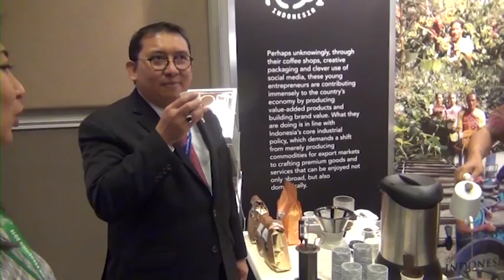WARTA PARLEMEN - DPR RI - PIMPINAN DPR RI APRESIASI ACARA PACIFIC EXPOSITITION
// PIMPINAN DPR RI MENGAPRESIASI PENYELENGGARAAN PACIFIC EXPOSITITION YANG DI-INISIASI OLEH KEDUTAAN BESAR INDONESIA DI AUCKLAND / SELANDIA BARU // EVENT INI DAPAT MEMBUKA MARKET BARU BAGI PRODUK-PRODUK UNGGULAN INDONESIA DI NEGARA-NEGARA KAWASAN PASIFIK //

NARSUM :
FADLI ZON / Wakil Ketua DPR RI / FPGERINDRA / Dapil JABAR V
AGUS HERMANTO / Wakil Ketua DPR RI / FPD / Dapil JATENG I